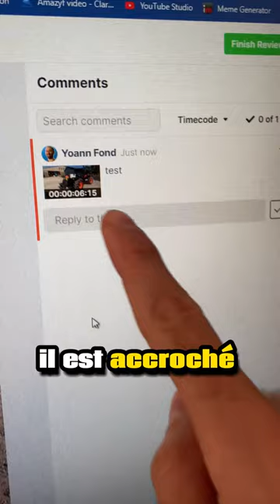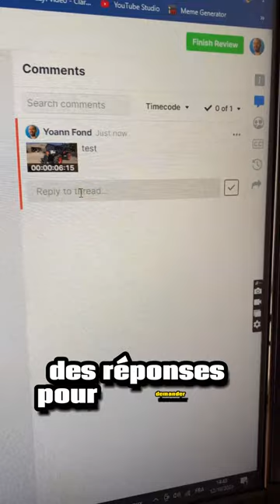Comment je travaille en vrai ?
Avec un outil formidable et gratuit pour commencer : Wipster 👇

Relire des vidéos en ligne tout en laissant des commentaires dessus

Je l'adore ! Coup de cœur du moment

T'as trouvé ce post utile ou sympa ? Mets un like pour me soutenir 😍